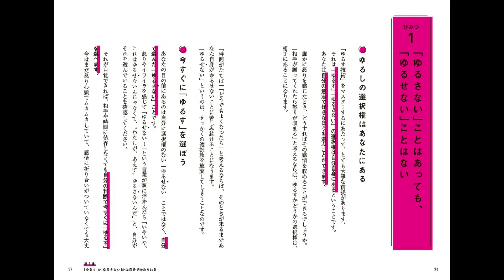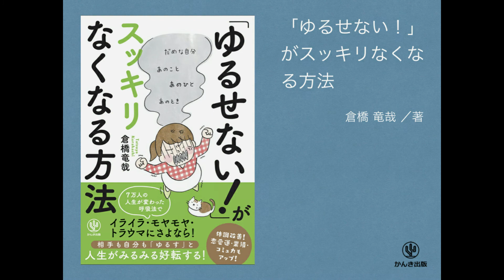『「ゆるせない!」がスッキリなくなる方法』オーディオブックサンプル３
にて購入できます。

‹内容紹介›

思い出すだけで腹が立つことや、何年も消えない他人への恨みが頭の中を占領している人。
家族や同僚に対して、ささいなことでイライラしている人。
一方で、小さな失敗をいつまでも引きずっていたり、ふがいない自分自身に苛立っている人。
そんな人たちが抱える気持ちは、他人や自分を「ゆるす」ことで解決できます。

「でも、ゆるせないものはゆるせない!!」

そう思う人もいるでしょう。
しかし、「ゆるさない」ことはあっても、「ゆるせない」ことはありません。
「ゆるす」か「ゆるさない」かは、自分で決められるのです。
本書では、「ゆるせない」を「ゆるし」に変えるコツや、ゆるすと手に入る嬉しいメリットをご紹介。
併せて、呼吸法のプロである著者だからこそ教えられる、感情を整えるとっておきの呼吸法もお伝えします。

自分の気持ちに向き合って、ふっと一息ついて、「ゆるせない!」をゆるせるようになってみませんか?